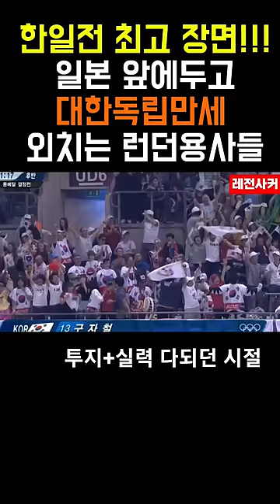한일전 최고 장면!!!일본 앞에 두고 대한독립만세 외치는 런던올림픽전사들